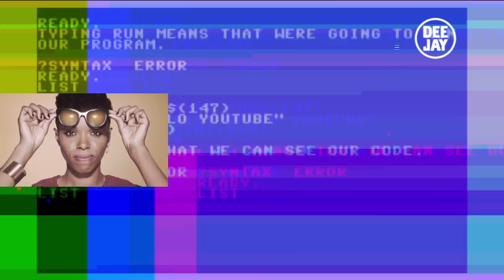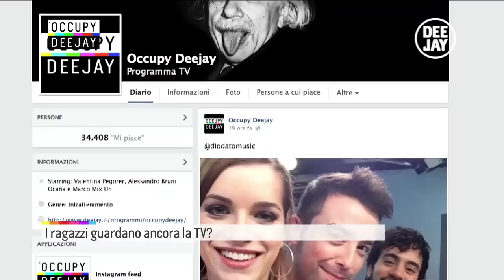Occupy Deejay con iPantellas, Luca Leoni e Carlo Pastore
Puntata del 08/12
Segui Occupy Deejay dal lunedì al giovedì dalle 15:00 alle 16:00 e The Flow il venerdì allo stesso orario su Deejay Tv.